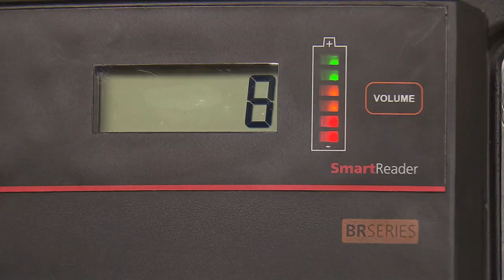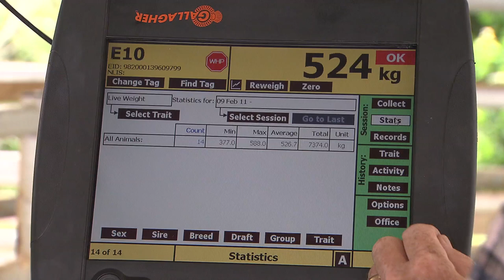Gallagher TSi weigh scale and Angus bulls in action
See the Gallagher TSi Integrated weigh scale, computer and animal management system in action being used to weigh and record data with a mob of Angus bulls, along with a Gallagher BR Series EID Panel Reader.  These products demonstrate the innovation and provide simply brilliant solutions for farmers in weighing and EID (electronic identification).